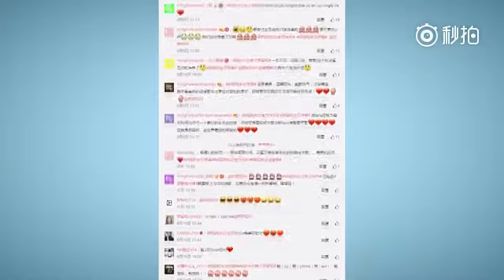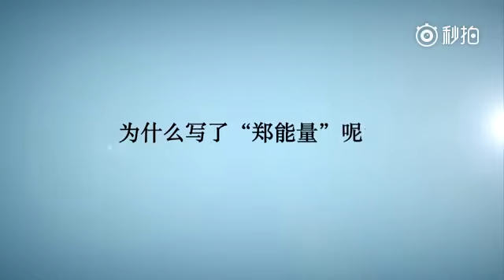Yonghwa speak Chinese 我的中文弟子郑容和#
Yonghwa speak Chinese 我的中文弟子郑容和# 20160621